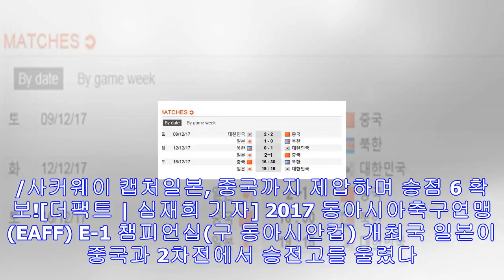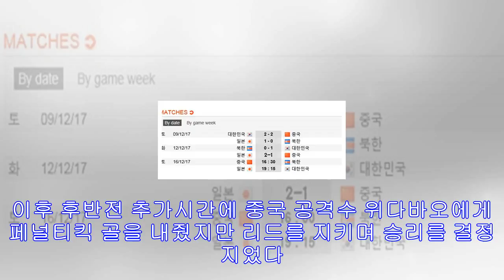[일본 중국] '쇼지 결승골' 일본 2연승! 한국, 日 꺾으면 우승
[일본 중국] '쇼지 결승골' 일본 2연승! 한국, 日 꺾으면 우승 입력: 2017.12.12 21:13 / 수정: 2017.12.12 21:15 일본, 중국 꺾고 연승 행진. 일...